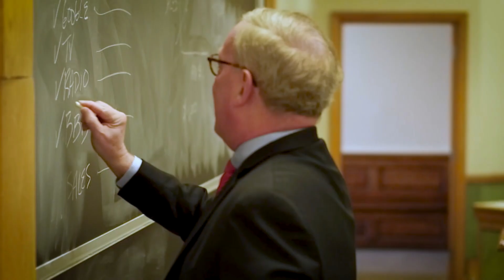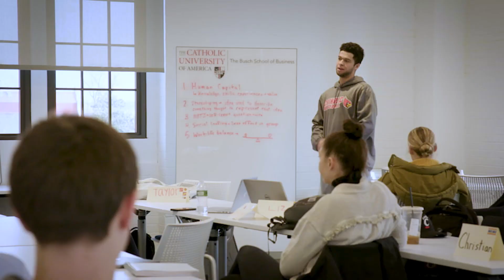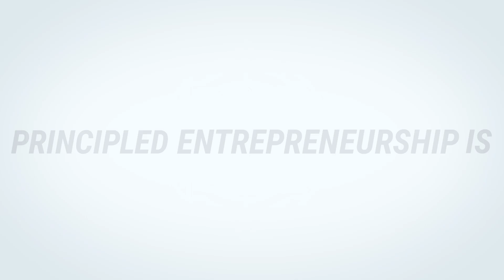The Intellectual and Spiritual Heart of Entrepreneurship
Ph.D. Economist Frederic Sautet explains the intellectual heart of Entrepreneurship Study: problem-solving in a market context and understanding the human person as one who co-creates with God.